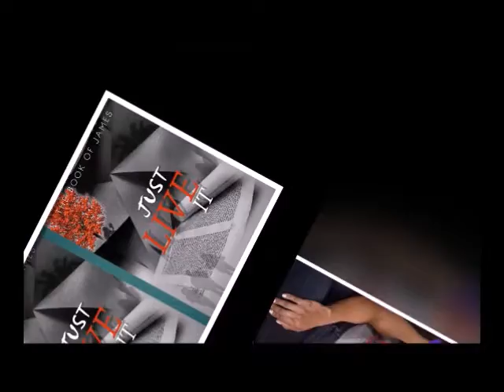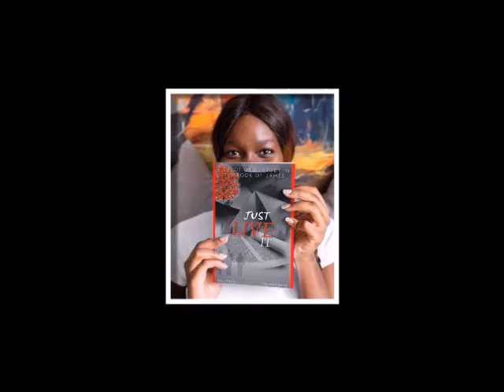BOOK SIGNING -- JUST LIVE IT